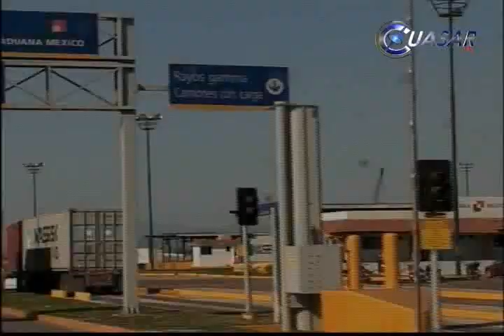Solo la conciliación entre gobierno y ejidatarios resolverá conflicto en Isla de la Palma; CLA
En entrevista, Cruz López Aguilar, procurador Agrario federa, mencionó que el conflicto que inició con la invasión de los terrenos al no respetarse la expropiación de la Isla de la Palma se podrá resolver solo con la conciliación entre ejidatarios y gobierno…